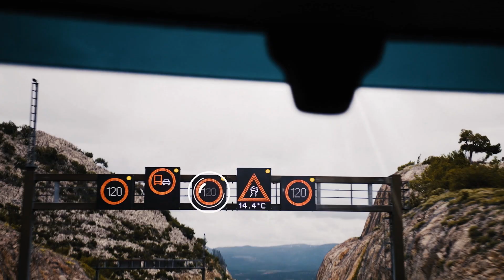Volvo Trucks Vision: Null Unfälle – Die Zukunft der Lkw-Sicherheit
Bei Volvo Trucks hat Sicherheit höchste Priorität – seit über 55 Jahren forschen wir unermüdlich, um Unfälle zu verhindern und die Straßen sicherer zu machen. Unsere Vision: Null Unfälle mit Volvo Trucks. In diesem Video erfährst du, wie wir mit innovativen Technologien, einem umfassenden Unfallforschungsteam und der Unterstützung unserer Fahrer die Zukunft der Verkehrssicherheit gestalten. Entdecke, wie unsere Systeme Fahrer dabei unterstützen, Unfälle aktiv zu vermeiden, ohne deren Kontrolle zu übernehmen. Erfahre mehr über die Technologien, die hinter unserer Vision stehen, und wie sie Menschenleben retten.